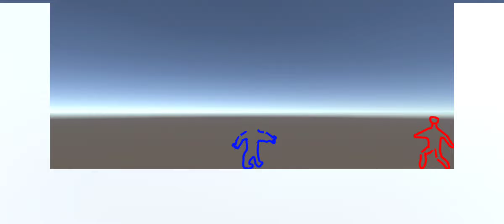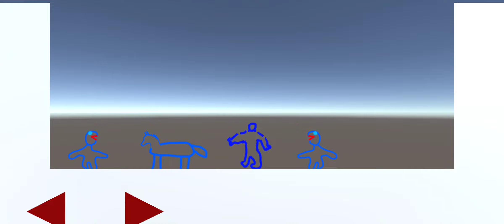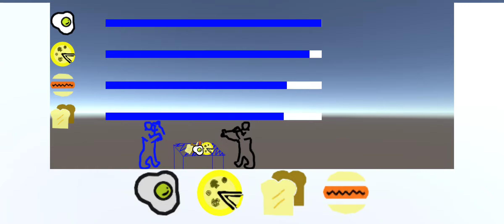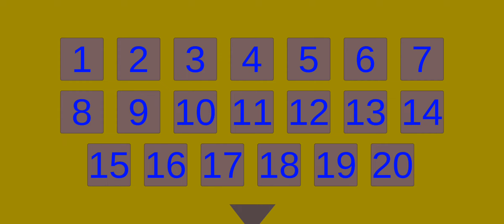WGIW | WORST GAME IN THE WORLD | FULL GAMEPLAY AND WALK-THROUGH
I played in Google play store wgiw or worst game in the world